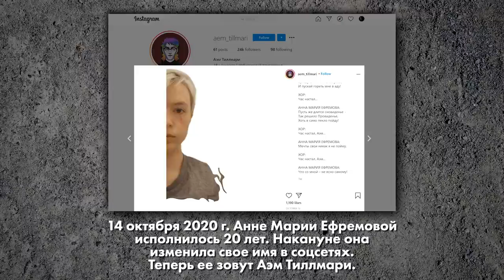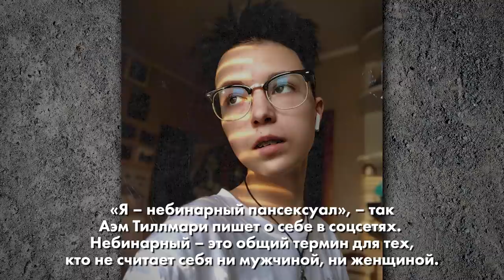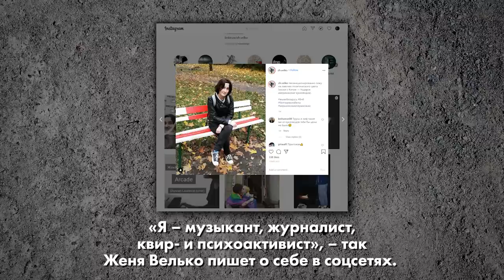Государство меня не любит - Анна Мария Ефремова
Анна Мария Ефремова – лгбт-активист, художник, дочь артиста Михаила Ефремова и актрисы Ксении Качалиной.
О собственной пансексуальности и небинарности, о своем возлюбленном по имени Женя, о том, почему они как пара приняли участие в минских протестах под радужным флагом в составе квир-колонны, о гомофобии в Беларуси и в России, об анархо-социализме как идеальном устройстве государства, о вреде тюрем в контексте исправительной системы, – в интервью Ольге Романовой.
P.S. Кстати, это интервью чуть было не завершилось через минуту после начала.